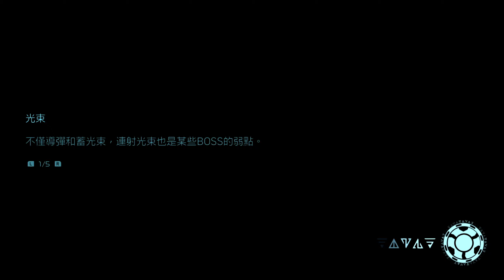Metroid Dread (9) [mClassic upscaling]